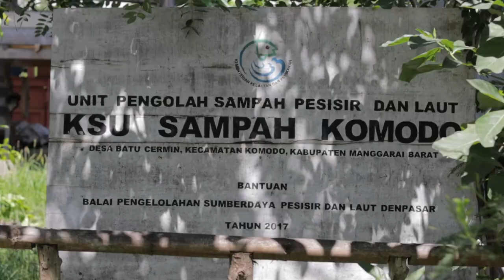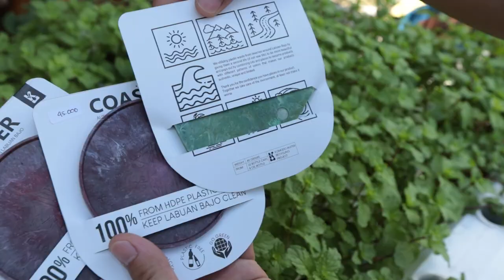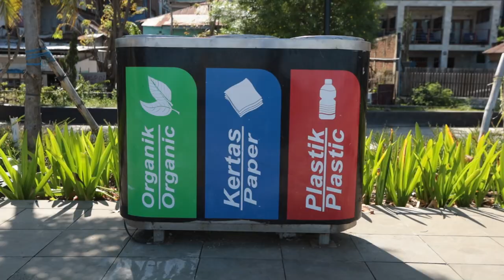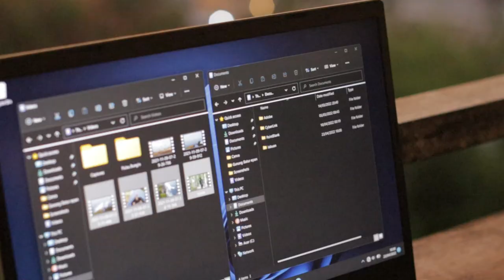CARA LABUAN BAJO MENGELOLA SAMPAH PLASTIK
Divideo kali ini aku mengunjungi Labuan Bajo untuk melihat keindahan alam disana, serta mencari tahu bagaimana cara warga labuan bajo mengelola sampah plastiknya.
Aku juga berkolaborasi bersama Acer dalam gerakan